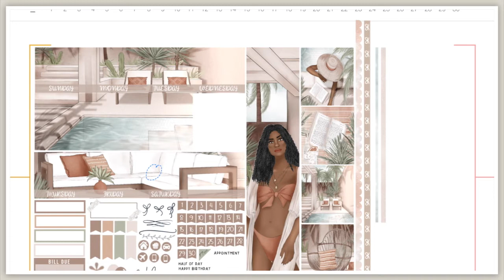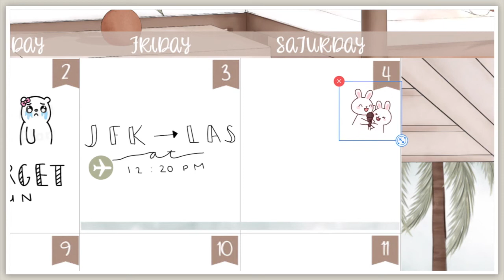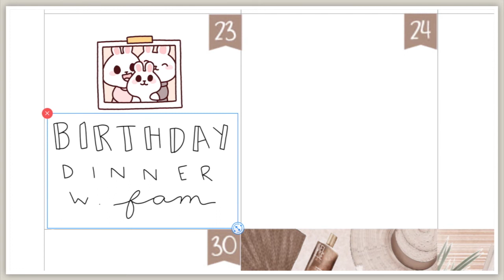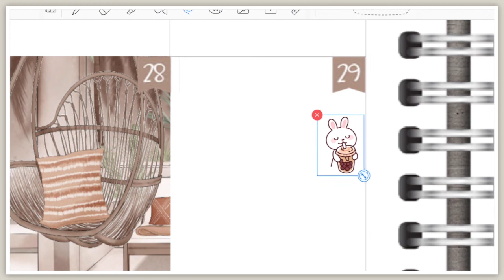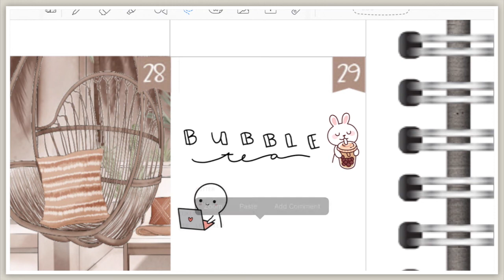june highlights | theplannershack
i n   t h i s   v i d e o:
I’m highlighting the month of june. I include all my favorite things and events that all happened in the month.